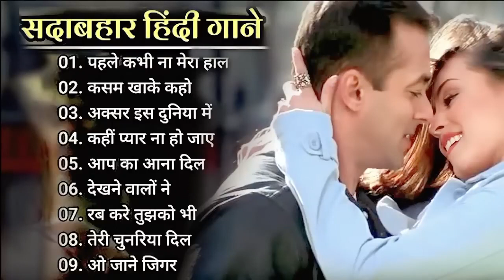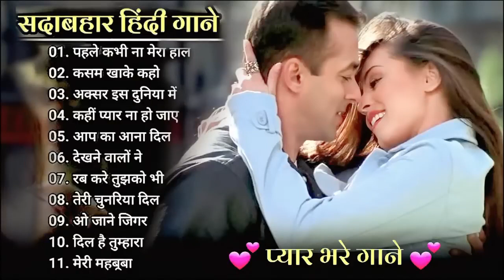90s Evergreen Song💘💘 II Sadabahar gane II Hindi songs II Best of bollywood ❤️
A copyright disclaimer under Section 107 of the United States Copyright Act, 1976 (Copyright Act) states that a person can use a copyrighted work without the copyright owner's permission under specific conditions